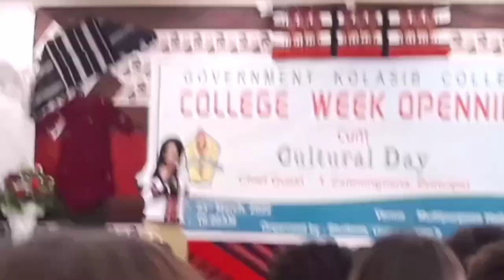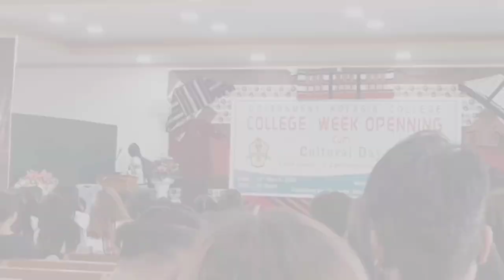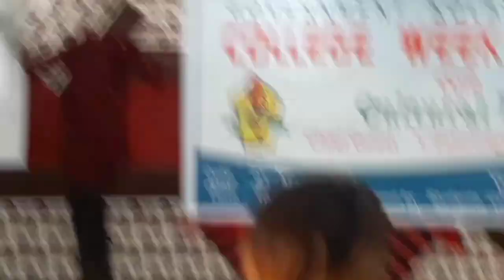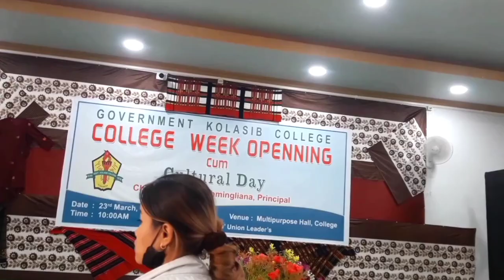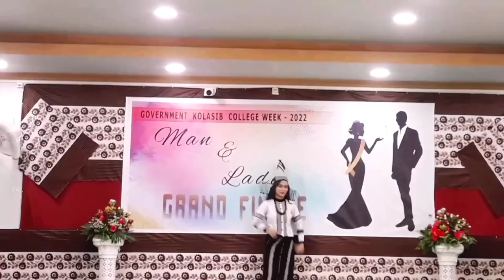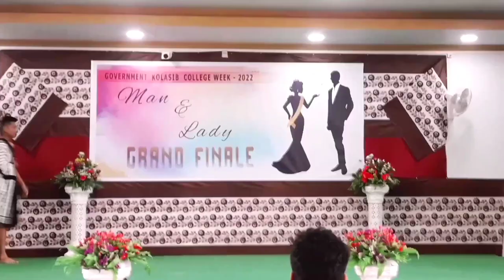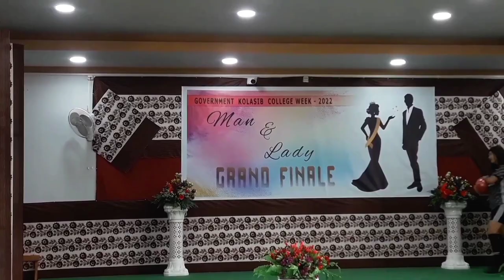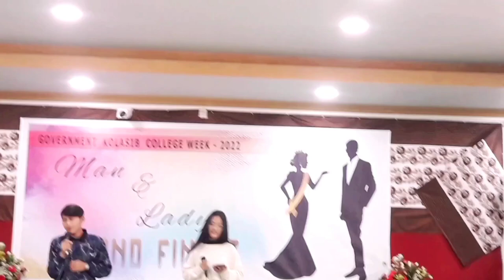Govt. Kolasib College Week 2022 Highlight⚽🏋🏻‍♀️🏆